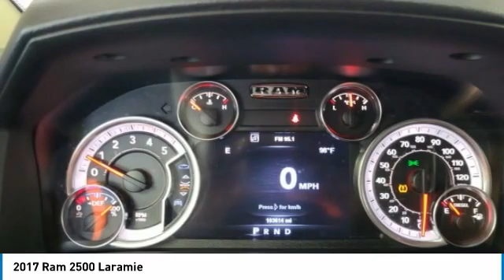2017 Ram 2500 750128H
2017 RAM 2500 Orange, TX
Stock# 750128H

Granger Chevrolet
2611 MacArthur Dr

Maximum Steel Metallic Clearcoat 2017 Ram 2500 Laramie 4WD 6-Speed Automatic Cummins 6.7L I6 Turbodiesel

RESERVE THIS VEHICLE NOW WITH A DEPOSIT - WE SHIP VEHILCES AND TAKE TRADE-INS NATIONWIDE! Recent Arrival!